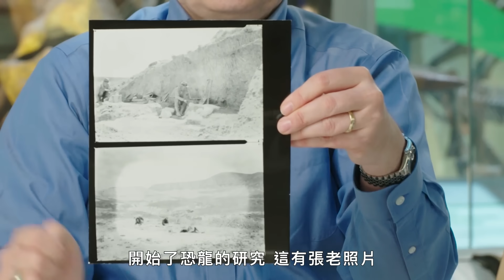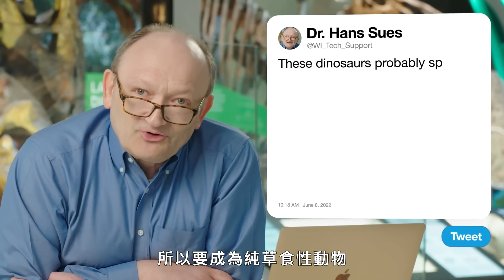《侏羅紀公園》錯在哪？翼龍其實不是恐龍？古生物學家替你科普 Paleontologist Answers Dinosaur Questions｜名人專業問答｜GQ Taiwan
古生物學家 Hans Sues 博士回答了網路上關於恐龍的熱門問題。 為什麼霸王龍手臂這麼小？ 恐龍是什麼顏色的？ 恐龍名字都是誰取的？ 《侏羅紀公園》拍錯了什麼？ 為什麼化石會存在？ Sues 博士回答了所有這些問題以及更多！

00:00 intro
00:13 最可怕的恐龍是哪種？
00:47 恐龍的叫聲是什麼？
01:16 《侏羅紀公園》哪裡拍錯了？
02:32 小行星是怎麼殺光所有恐龍的？
03:33 怎麼知道恐龍的顏色？
04:21 為什麼現在沒有像恐龍一樣大的動物？
05:03 有幾種恐龍？
06:12 關於霸王龍的小手臂
06:44 翼龍不算是恐龍？
07:15 為什麼只有恐龍滅絕了？
08:18 圓頂龍vs.大鴨龍誰會打贏
08:45 恐龍在什麼氣候下生存？
09:25 為什麼會有化石？
10:09 恐龍有像鳥一樣的羽毛嗎？
10:44 恐龍的智商怎麼樣？
11:26 首次發現恐龍是何時？
12:36 恐龍是怎麼命名的？
13:26 霸王龍怎麼睡覺？
13:47 雷龍只吃植物怎麼長那麼大？
14:26 恐龍是冷血還是溫血動物？
14:56 關於恐龍的壽命